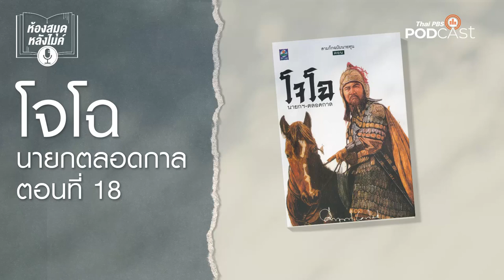ห้องสมุดหลังไมค์ โจโฉ นายกตลอดกาล EP 18